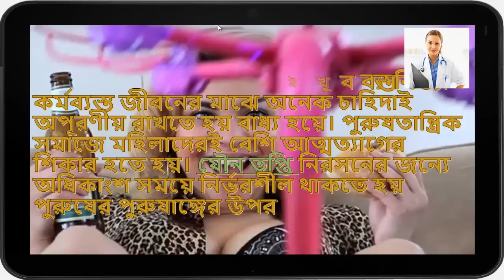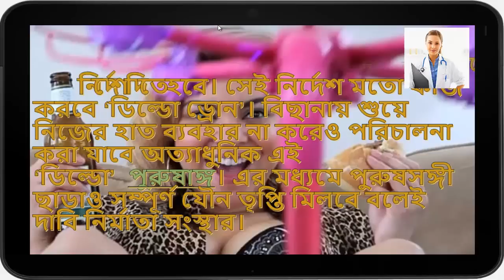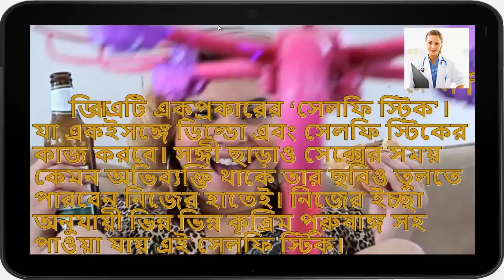উড়ন্ত পুরুষাঙ্গ দিয়ে যৌনতৃপ্তি মেটাচ্ছেন মহিলারা!